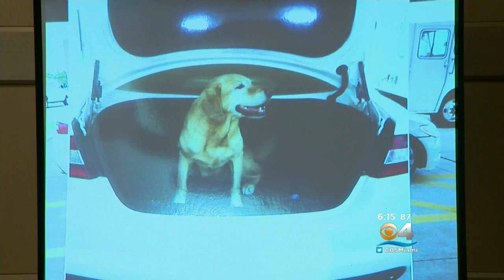Witness: Cid Torrez Bugged His Estranged Wife’s Phone Before Her Disappearance